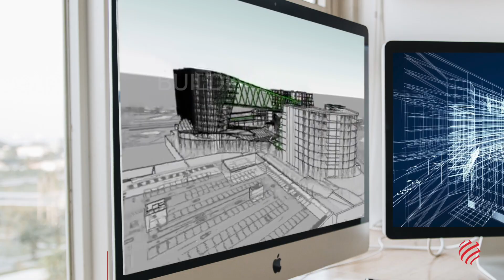Nuovo Centro Direzionale Eni, Italia - Webuild Project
Il Nuovo Centro Direzionale Eni, realizzato da Webuild, sorge nel comune di San Donato Milanese. Si compone di tre edifici principali che emergono dal paesaggio come un’isola urbana, collegati tra loro da ponti aerei, mentre il disegno della facciata è ispirato alla formazione geologica della Terra.

Il complesso ospita fino a 4.600 persone, si sviluppa su una superficie complessiva di 65.000 m2 ed è stato progettato e realizzato secondo criteri innovativi di sostenibilità e ha conseguito la certificazione LEED Gold.